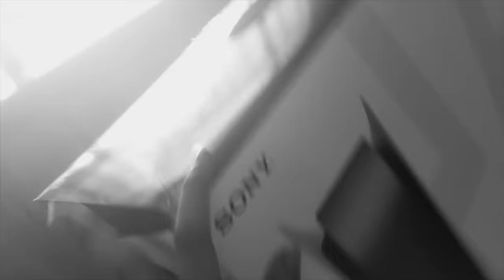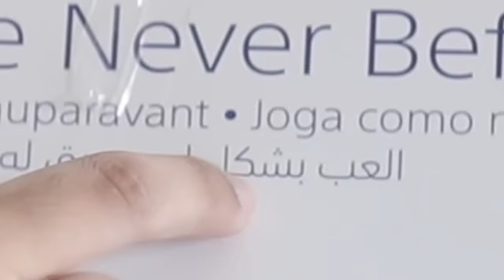She Broke My PS5? | Unboxing | SlayyPop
Play Station 5 India me launch hone hi wala hai. Mujhe thoda pehle mil gaya.
Faltu unboxing karli. Thanks. Bye